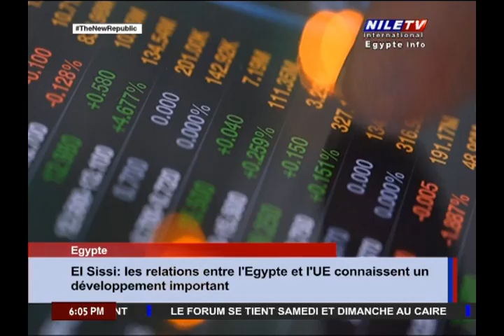Le journal (06PM) 29-06-2024